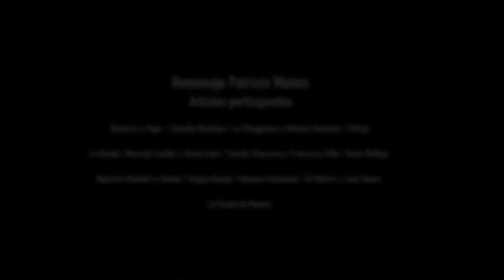“De fuego y niebla cerca del mar”: Concierto a Patricio Manns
La muerte de Patricio Manns, ocurrida el 25 de septiembre de 2021, movilizó el sentir de un país y de miles personas que aman la música, así como también de quienes se conectaron con este creador en las diversas disciplinas que desarrolló durante su vida.

Desde 1965 hasta poco antes de fallecer, se mantenía presente en los escenarios, interpretando canciones que se encuentran más allá del patrimonio musical nacional, traspasando fronteras y abriéndose de par en par a América Latina. Motivados por su ejemplo y derrotero e impactados por su partida, artistas nacionales y locales, se reunieron en el Parque Cultural de Valparaíso para realizar el Concierto Homenaje “De fuego y niebla cerca del mar”.

Participaron en el concierto: Mauricio Redolés, Elizabeth Morris, José Seves, Chinoy, La Chinganera, Manuel Sánchez, Francisco Villa, Camila Chascona, Coulon y Azán, Trappo Banda, Kennya Comesaña, Claudio Martínez, Pacto Reflejo, La Honda y Banda de Manns.